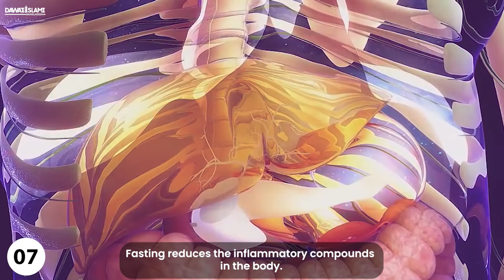10 Medical Benefits of Fasting - চিকিৎসা বিজ্ঞান মতে রোযার ১০টি উপকারিতা - Dawateislami Bangladesh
চিকিৎসা বিজ্ঞান মতে রোযার ১০টি উপকারিতা

Join us : ⇩⇩⇩